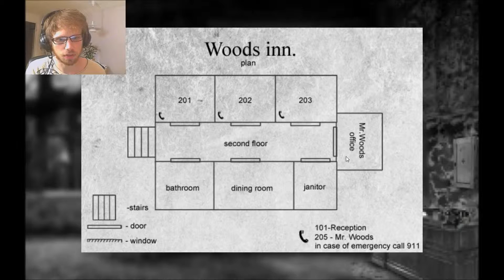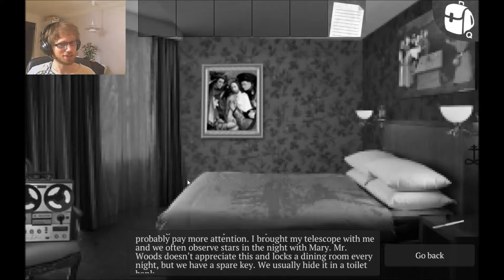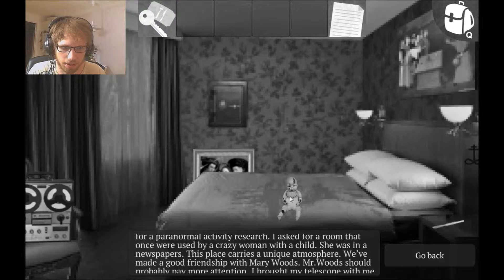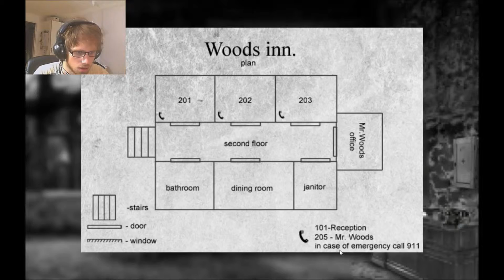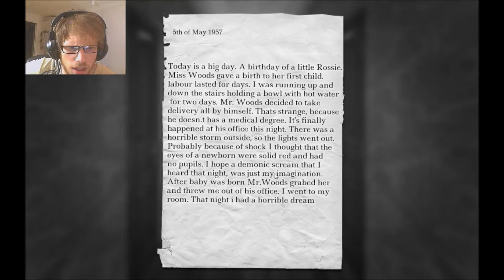Here we go again! | The Darkest Woods (Part 2)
Second part of my playthrough of The Darkest Woods! An amazing indie horror game!